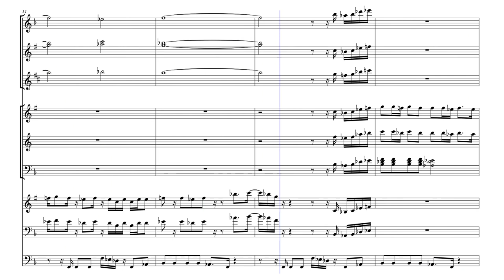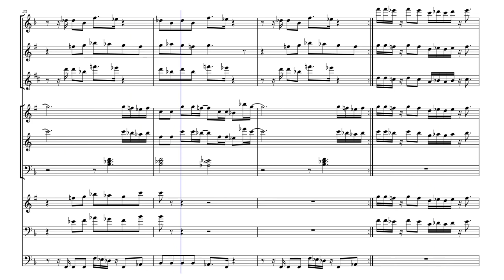Freak Like Me by George McAllister